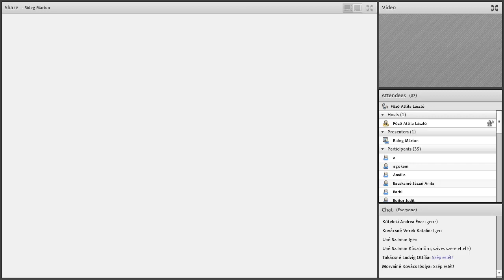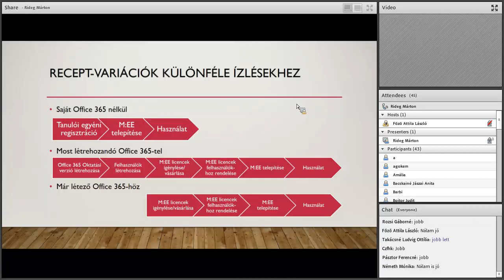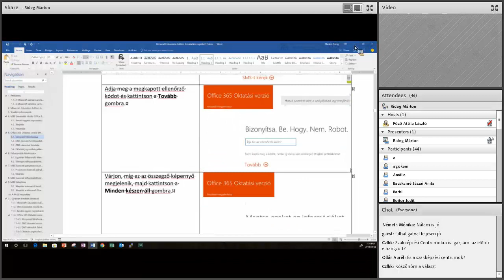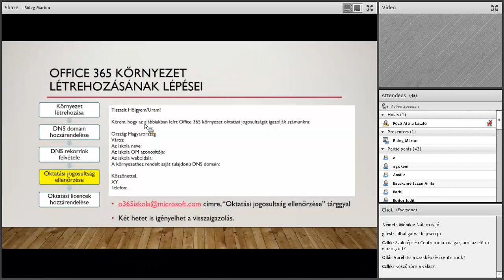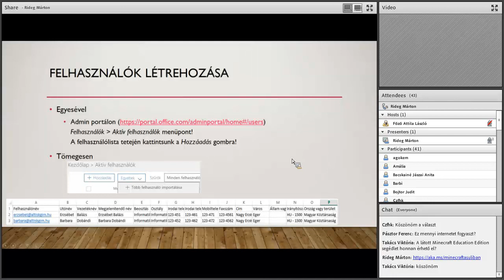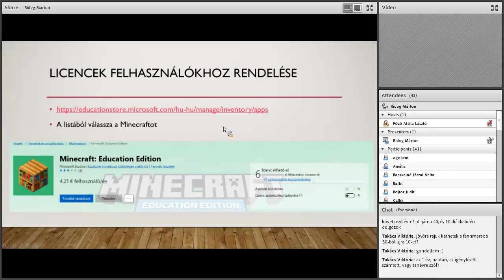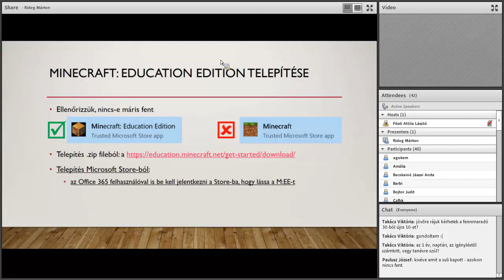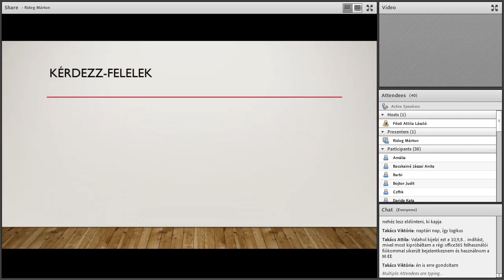Digitális témahét webinárium: Minecraft oktatási változat beszerzése és beüzemelése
Rideg Márton előadása